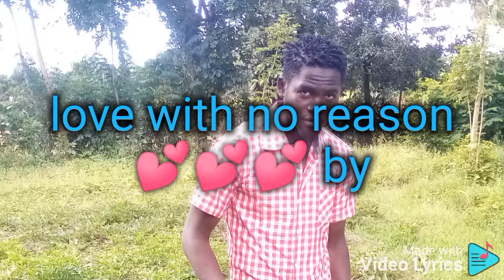love with no reason 💕💕💕💕 by Rickstar official,,,🔥🔥🔥🔥 Someone tag his baee🥰🥰🥰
all about love inside poetry 💕💕💕🔥🔥🔥